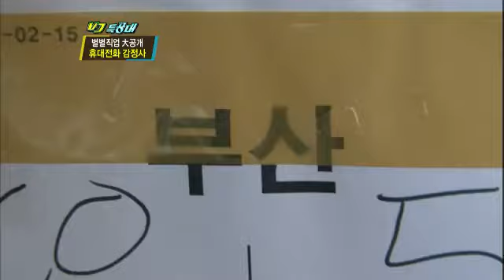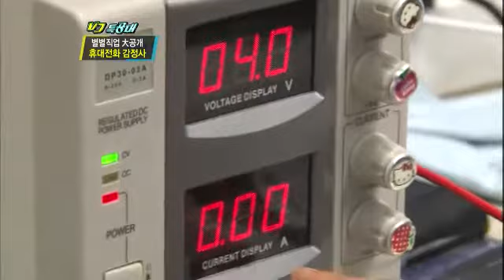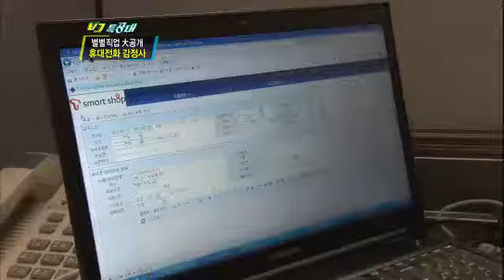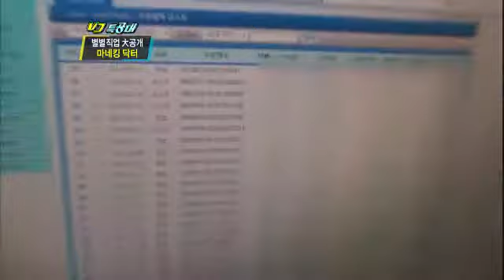VJs on the Scene 20120224 #_008.mp4